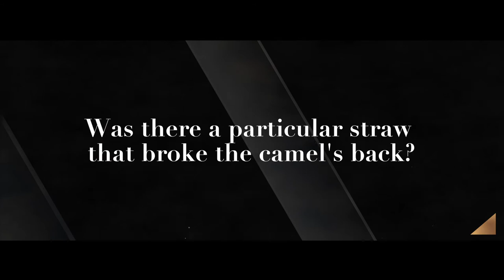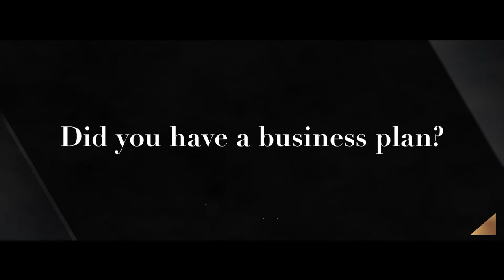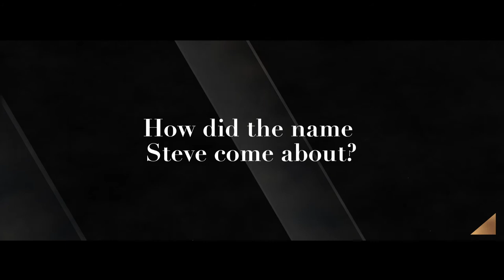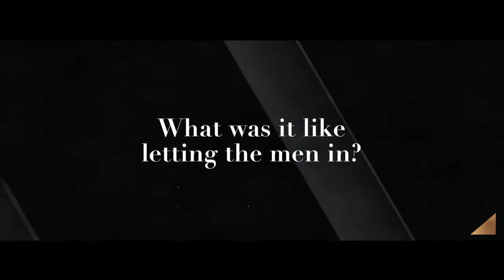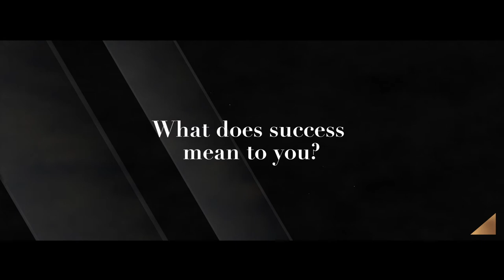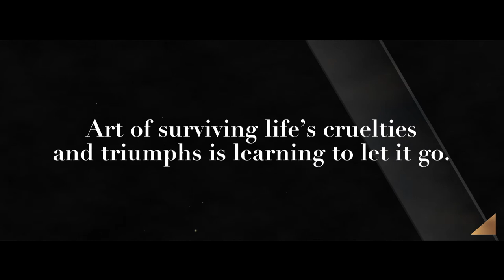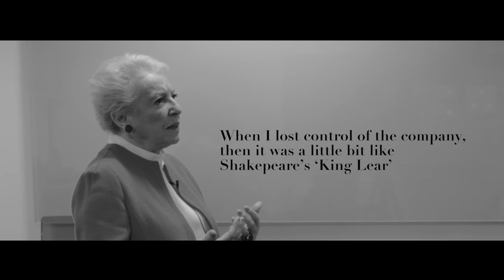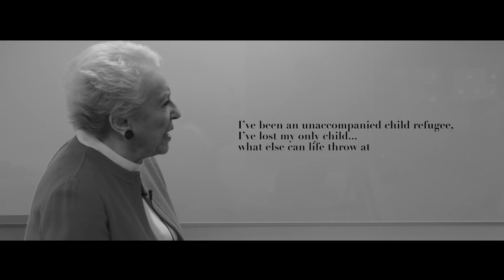Dame Stephanie Shirley CH | Pioneer of Women’s Rights and Female Entrepreneurship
Made by Chapter’s co-founder, Gabriella Bord, had the incredible opportunity to interview her lifelong hero, Dame Stephanie Shirley CH. Dubbed as ’the most successful tech entrepreneur you’ve never heard of’ by TED Talk, Dame Stephanie CH, an entrepreneur who trail-blazed a female-led freelance business during the ’60s which went on to design aviation’s ‘black box’. Her women-led software company ended up being valued at $3 billion, though becoming a millionaire wasn’t as it seems.

We are a branding and creative agency that is passionate about inspiring people and cultivating brands. We would love to get to know you and your story, get in touch with us today!